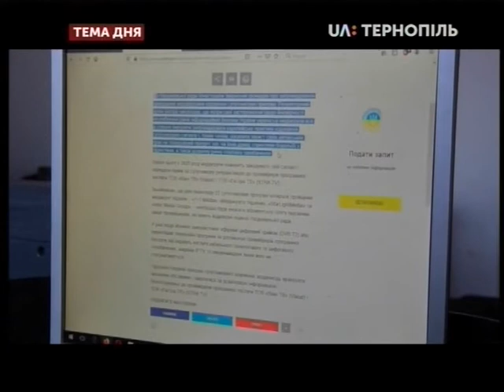Тема дня - Інформаційний простір Тернопільщини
Тема: Які загрози для інформаційного простору через кодування супутникового сигналу українських телеканалів?